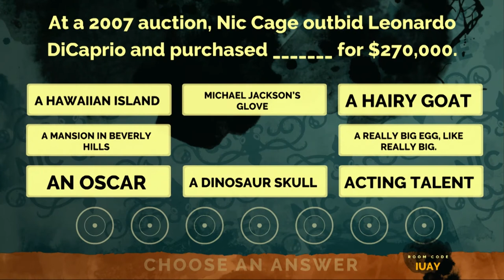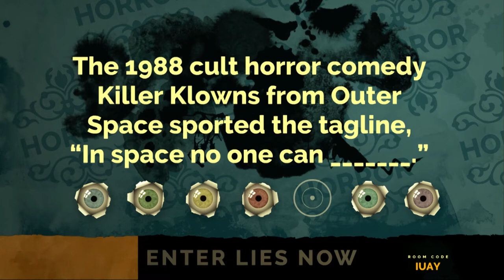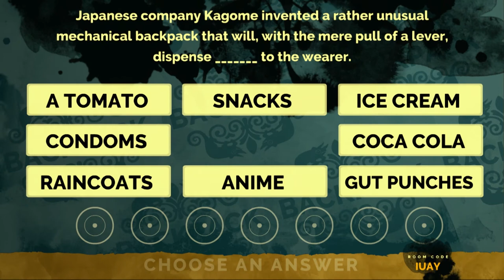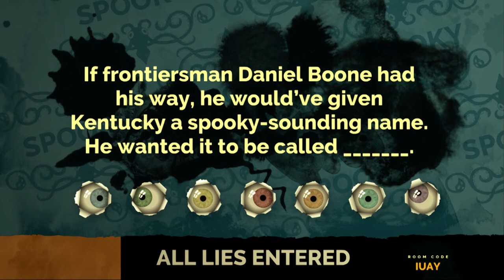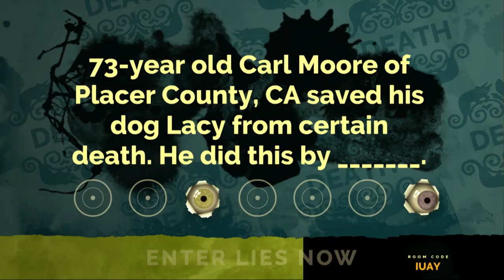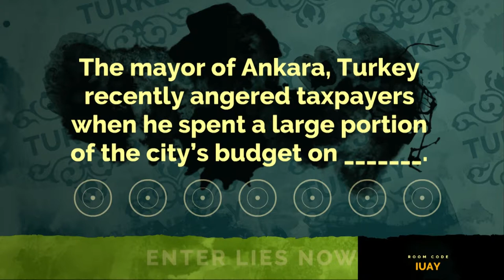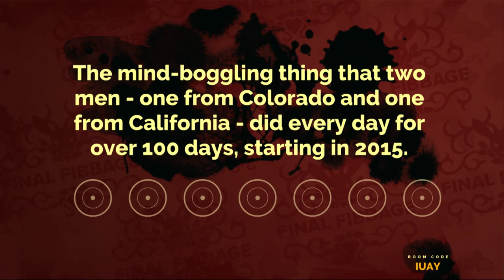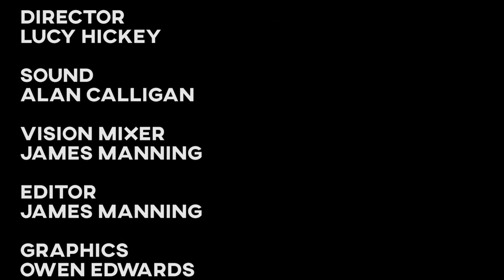Fibbage #3 - Game Night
Winstanley TV return for the next entry in the Fibbage saga.